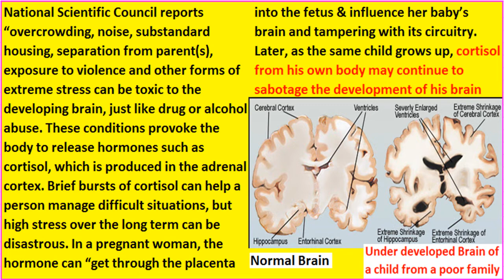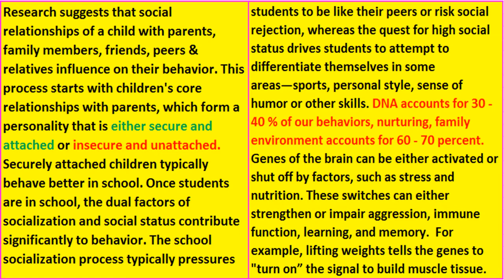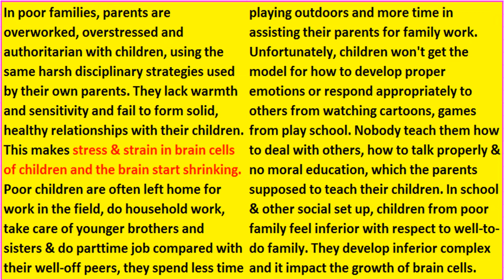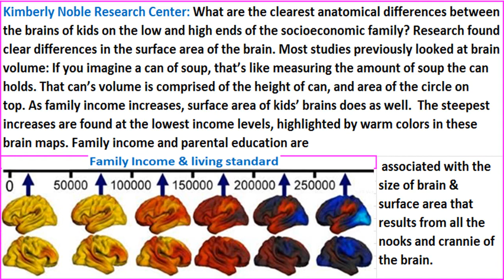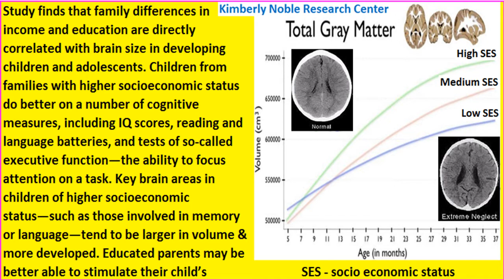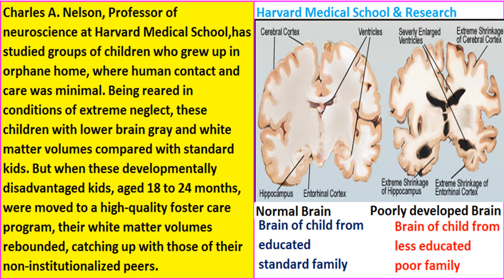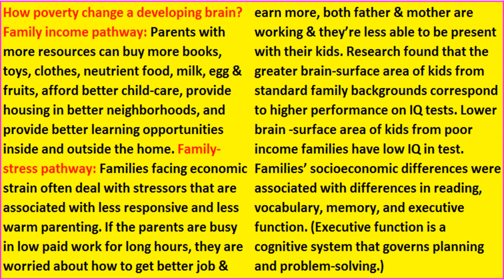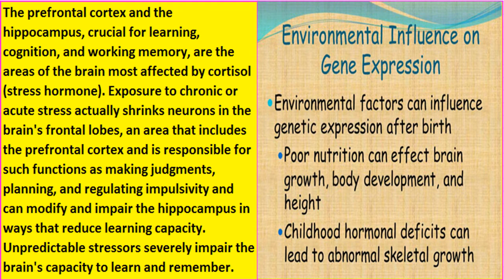How poverty affects brain development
Watch this motivational, educational & insightful video that will change your mind & enrich your thought process